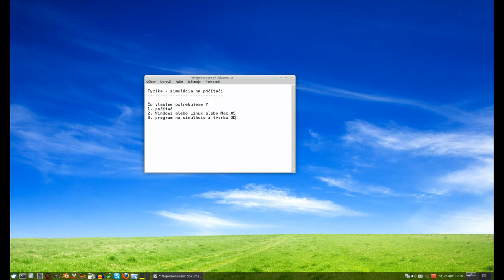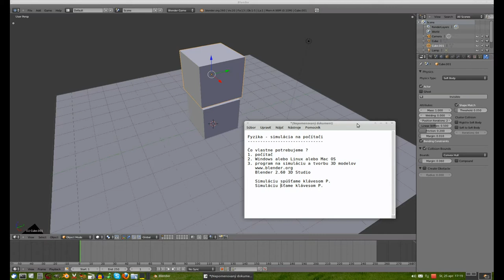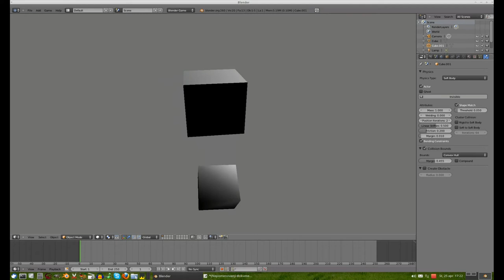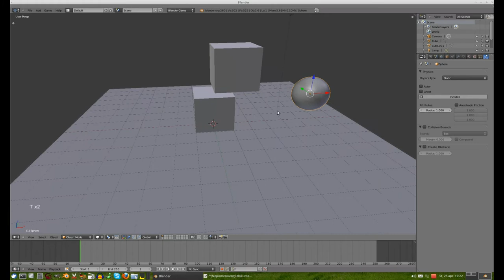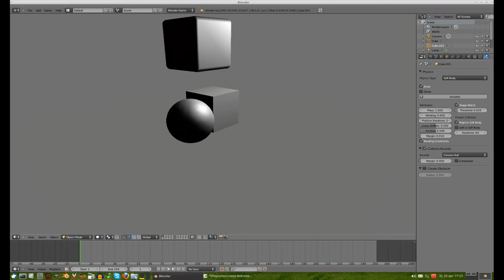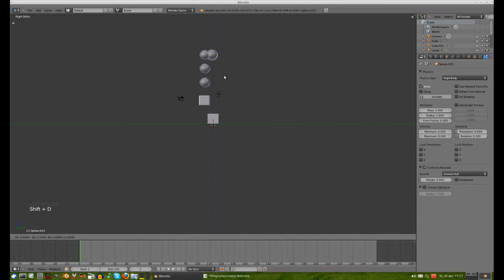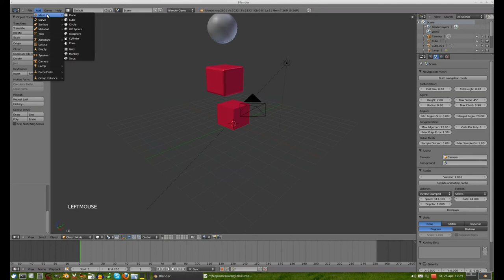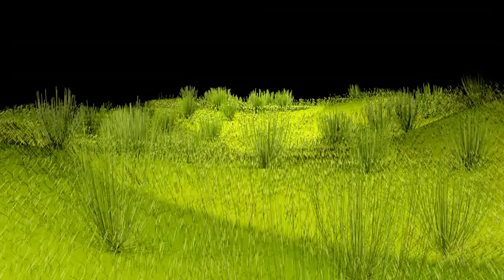Blender 2.60 - Fyzika simulácia zadarmo doma / Physics free simulation in-da-house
HW: intel Quad Core Q6600, 8GB Ram, 2,5 TB HDD, 2 x nVidia Sli 9600 GTX 1 GB DDR5, Benq 26 " LED monitor,...